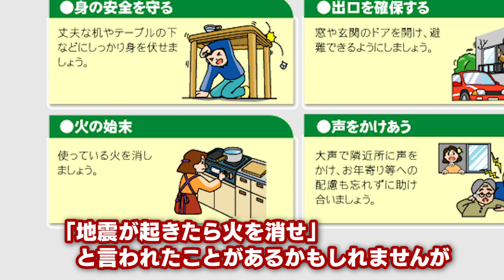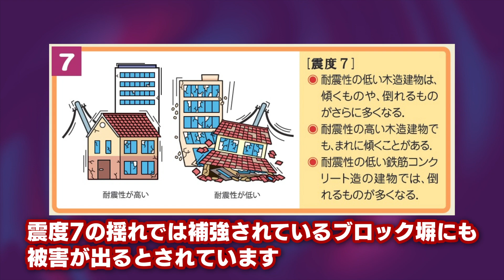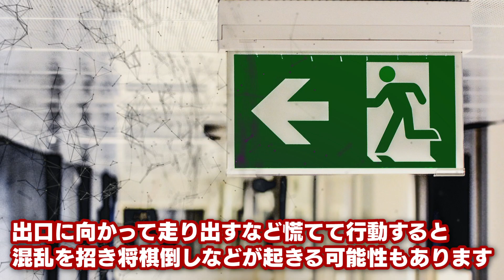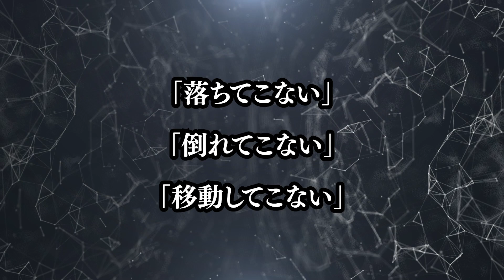大地震を生き延びるために… 地震発生時にとるべき行動を知っていますか？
日本では南海トラフ巨大地震や首都直下地震など数多くの地震が想定されていて、国内に大地震に襲われる心配のない安全な場所は一切存在しません。では、大地震が発生した時、どのように行動すればいいのかご存知でしょうか？震度7や6強といった激しい揺れでは、正しい行動を取らないと命を落としてしまう可能性があります。この動画では、地震が発生した時、ケース別にどのように行動すればいいのか解説します。

今、国内で想定されている地震の中で有名なのは最大マグニチュード9.1に達する可能性がある南海トラフ巨大地震や、マグニチュード7.3の首都直下地震ですが、その他にも200を超える地震が想定されていて、北海道から沖縄までの全ての地域が大地震に襲われる可能性があります。震度7の揺れでは人は身動きが取れず飛ばされることもあります。事前に知識を持っていても命を守れるかどうか分からない揺れを、知識なしで乗り越えることはかなり困難です。この動画で紹介していることを当たり前のことだと感じるかもしれませんが「火を消しに行かない」「テーブルの下に潜ることが正解とは限らない」などあまり知られていないこともあります。一度、地震が起きた時に自分がとるべき行動を考えてみてください。

参考資料

内閣府「南海トラフの巨大地震モデル検討会」